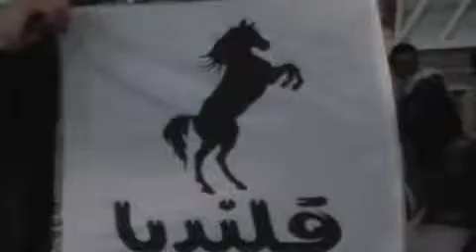Brian Dailey 2009 Highlights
Qalandia Dark Horse- PBL